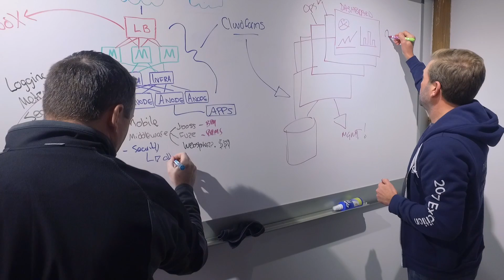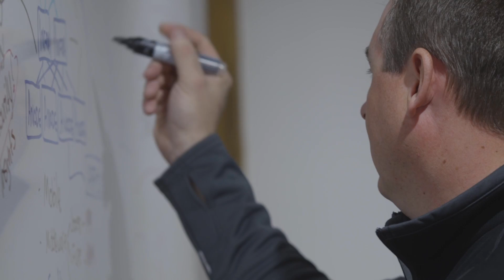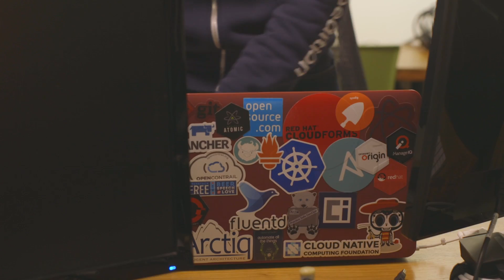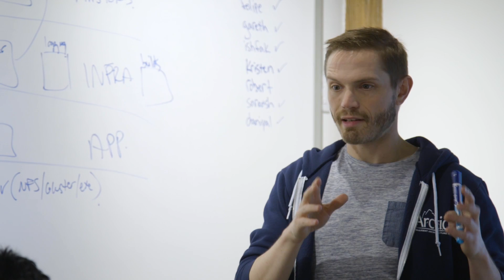Red Hat, Arctiq, and CBC: collaboration for the future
Red Hat Premier partner, Arctiq, continually grows their open source business by using the Red Hat Online Partner Enablement Network (OPEN)'s proactive, skill-based training. Learn how Arctiq has gained customer loyalty by leveraging everything Red Hat has to offer and helped one of their key customers, the Canadian Broadcasting Corporation (CBC), get the most out of their Red Hat technologies.